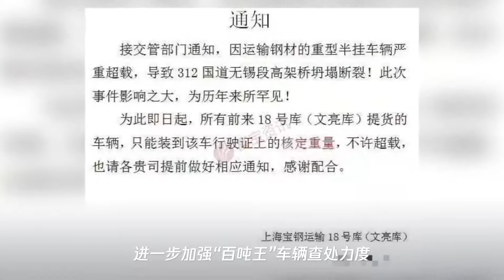限载令启动 严查物流超载!附识别避让超载货车技巧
➤Thanks收看！